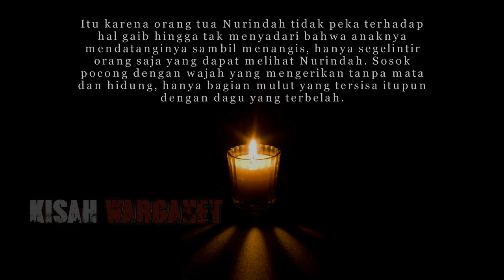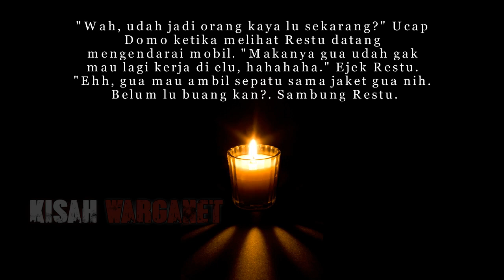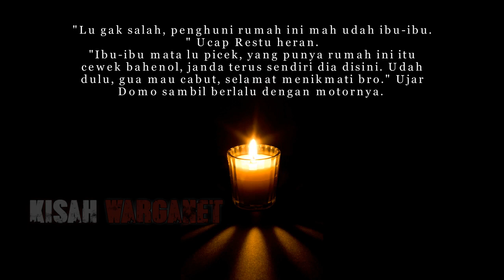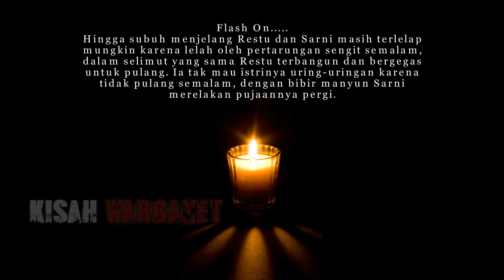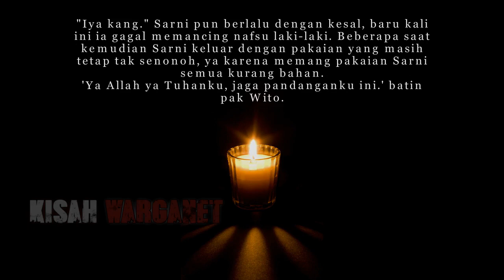INGIN MEMENUHI HASRATNYA DENGAN MENGAMBIL JALAN SESAT PART 2 CERITA DARI Moms'Gibran Aya Wibowo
CERITA HOROR